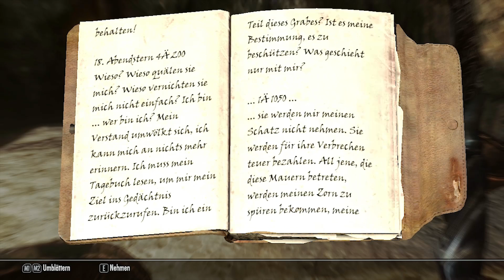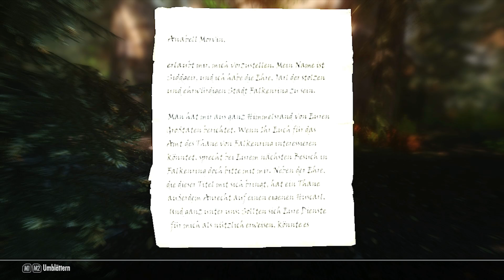SKYRIM #021 [HD] - Dem Wahnsinn verfallen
▼ INFORMATIONEN, MOD's und MEHR:
Let's Play: THE ELDER SCROLLS V: SKYRIM
● Ein fantasievolles, episches Rollenspiel von Bethesda Softworks [2011]